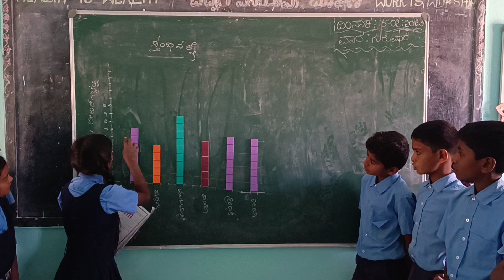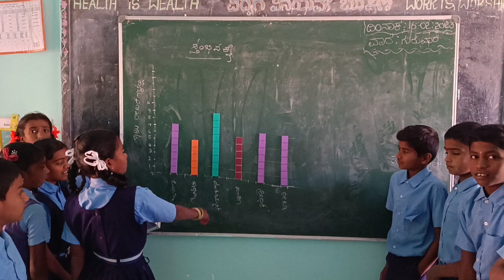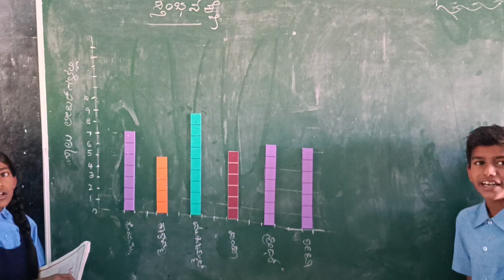ಸ್ತಂಭ ನಕ್ಷೆ ಗಣಿತ